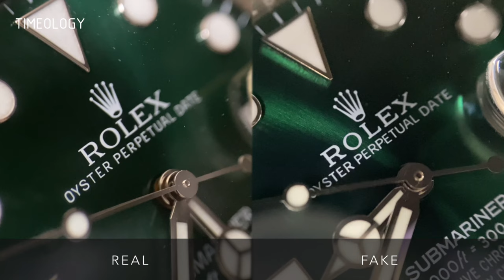Timeology 101 - Cara Membedakan Rolex Asli dan Palsu dengan Mudah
Seiring berkembangnya teknologi, pembuatan Rolex palsu juga diusahakan untuk semakin menyerupai Rolex asli. Tetapi, tentu saja belum bisa menyaingi teknologi dan kualitas Rolex asli. Simak videonya sampai habis untuk mengetahui cara membedakan Rolex asli dan palsu!

🎵 Track Info:

Title: Clocks by Smith The Mister